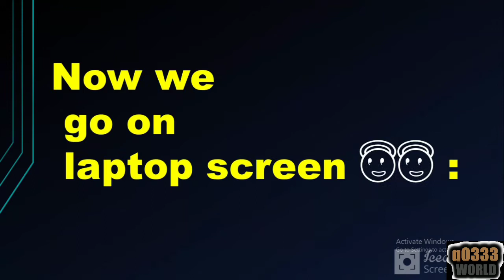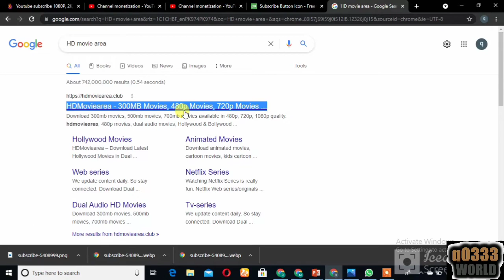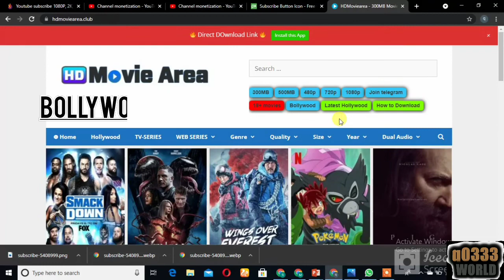Watch and download top movies for free on your mobile, PC and Laptop. Top downloading website...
This video includes website to watch free movies. If you’re looking for a free movie to watch, you have many choices. In this video, I’ll show you one  of the best websites where you can watch thousands of movies for free online. You may not find the latest and greatest blockbusters on these sites, but every now and then you’ll find a hidden gem you’ll wish you had seen earlier.
how to download avengers end game movie in hindi
download any latest movies and web series
Hollywood
south hindi dubbed
2021 latest movies website
Watch and download all  Hollywood
movies for free...
Also included Bollywood movies.